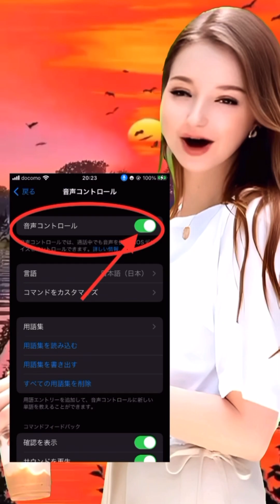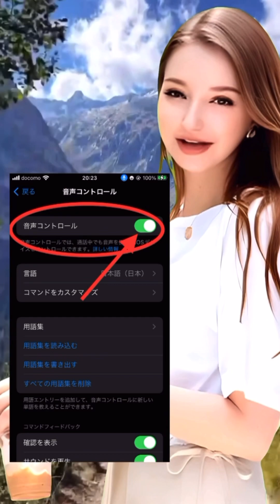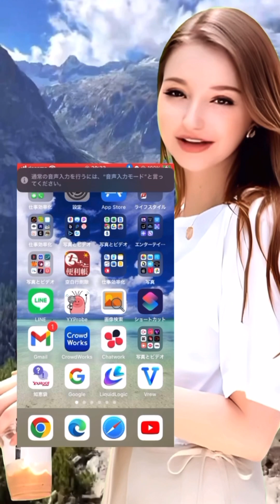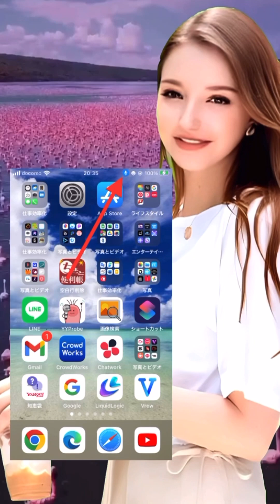音声コントロールは「コマンドモード」での使用をお勧めします。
We recommend using Voice Control in "command mode".